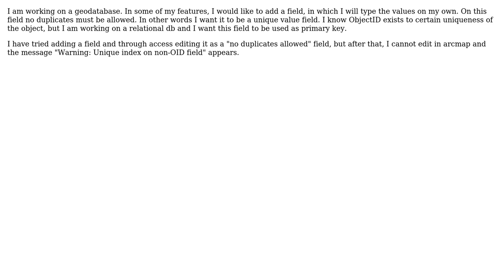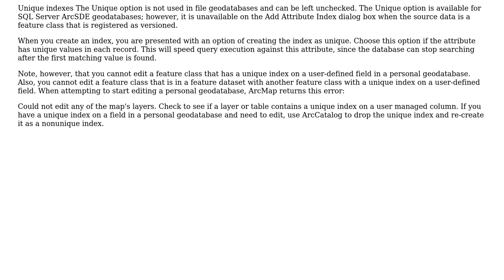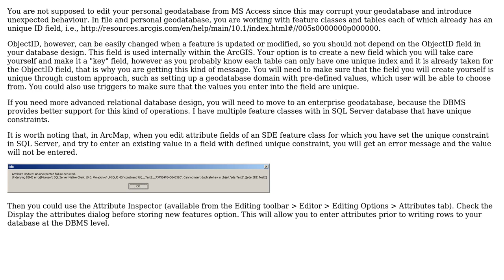GIS: Enforcing unique values in field when editing in ArcMap? (2 Solutions!!)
GIS: Enforcing unique values in field when editing in ArcMap?

With thanks & praise to God, and with thanks to the many people who have made this project possible! | Content (except music & images) licensed under CC BY-SA | Music | Images & others | With thanks to user PolyGeo user Farid Cheraghi user christina d. user Alex Tereshenkov and the Stack Exchange Network Trademarks are property of their respective owners. You are responsible for your own actions.